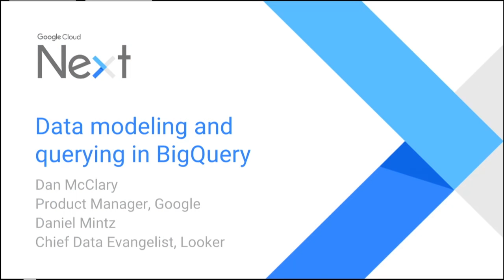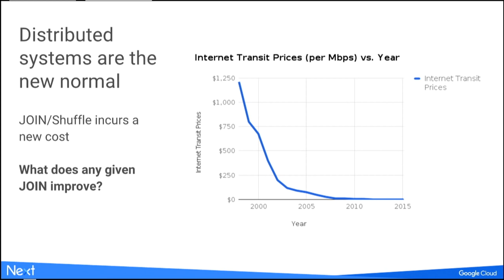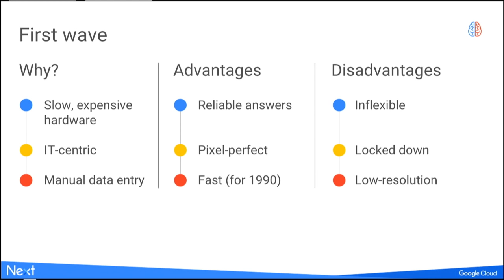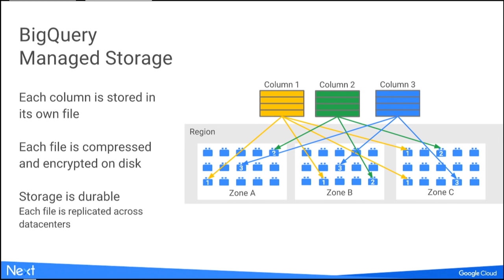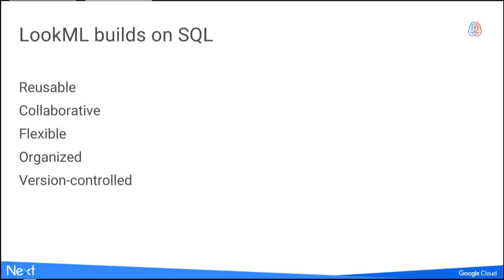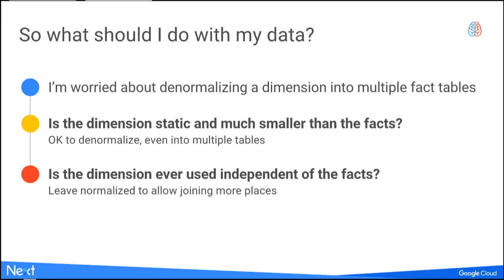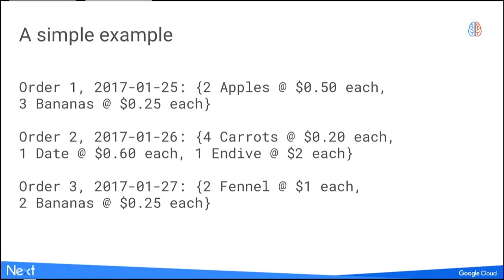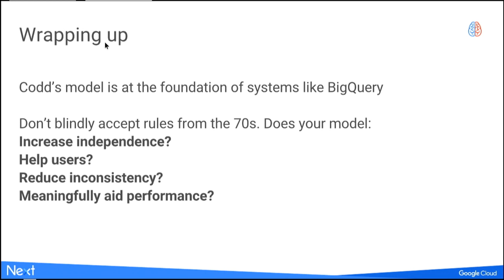Data Modeling for BigQuery (Google Cloud Next '17)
BigQuery is a different data warehouse, permitting new approaches to data modeling. To get the most out of this system, Dan McClary and Daniel Mintz examine where old assumptions of schema design come from, as well as how BigQuery allows them to challenge those assumptions to produce data models which are easier to query and more performant. Additionally, they examine this parallel evolution of assumptions in Business Intelligence, and how modern tools such as Looker can take full advantage BigQuery's flexible data models.